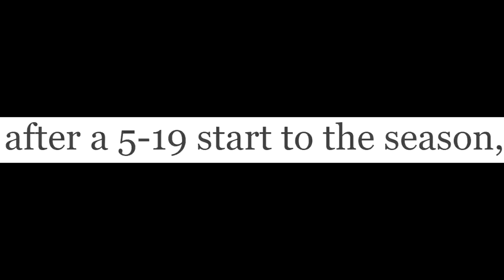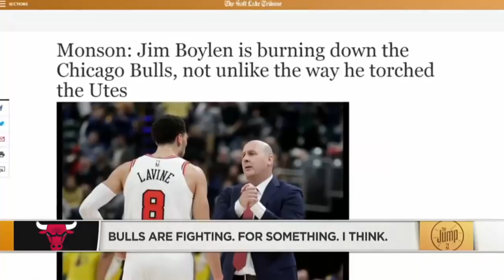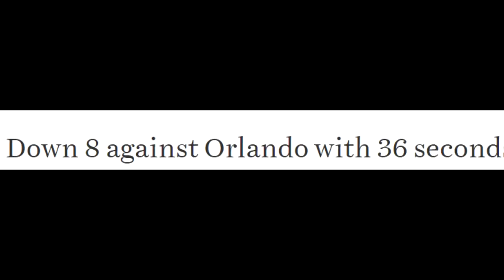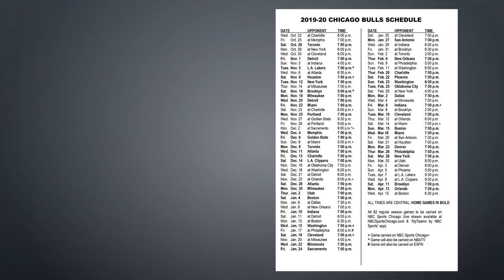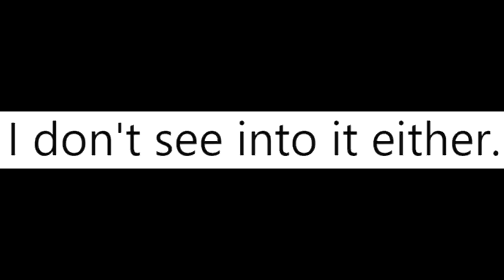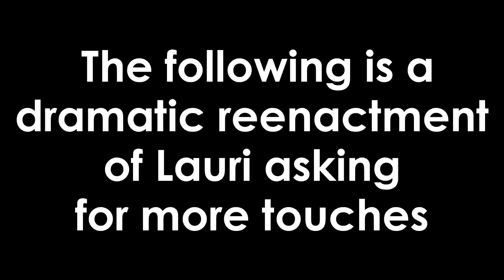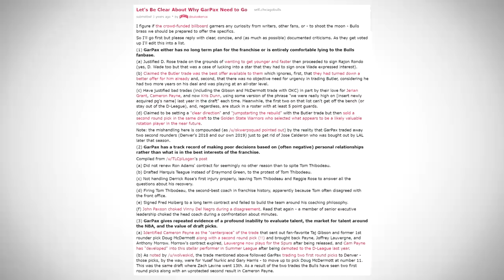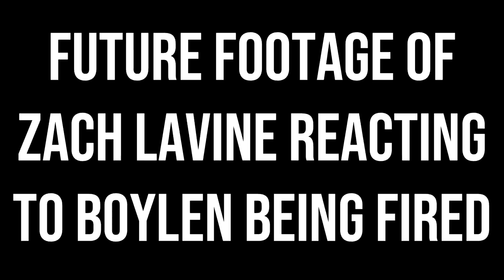The Story of Jim Boylen and the Chicago Bulls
The Story of Jim Boylen and the Chicago Bulls isn't a pretty one, but is one that must be told nonetheless- lest we risk we risk the re-occurrence of such horror in the future. The Chicago Bulls players that endured the horrors of Jim Boylen (not to be confused with former Chicago Bulls head coach Jim Boylan) include Zach Lavine, Lauri Markkanen, Wendell Carter Jr, Tomas Satoransky, Coby White, Thaddeus Young, Kris Dunn, Daniel Gafford, Otto Porter Jr and more. Under the reigns of Jim Boylen, the Chicago Bulls were not only disappointing, but actually really shit. Bulls fans can thank the famed Garpax duo of Gar Forman and John Paxson, with a bit of help from Bulls owner Jerry Reinsdorf, for Jim Boylen remaining as head coach for as long as he did. The NBA will never forget the saga of this egg headed menace.

CHAPTERS:

00:00 Intro
00:52 Jim Boylen becomes Head Coach
03:53 10 days with Jim Boylen as Head Coach
05:02 Jim Boylen’s last game as Head Coach
06:56 Timeouts
09:27 Player Relationships
12:00 Practice
15:04 Rotations
17:32 Lauri Markkanan
19:12 Everything else
23:42 Jim Boylen is fired

All other songs are from the game 'The Stanley Parable'

Red Thunder NBA nba